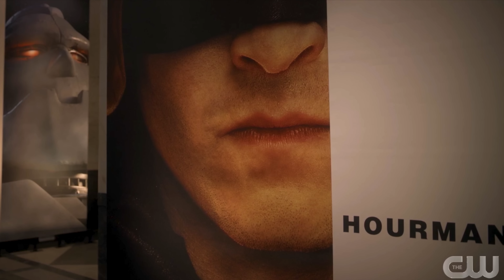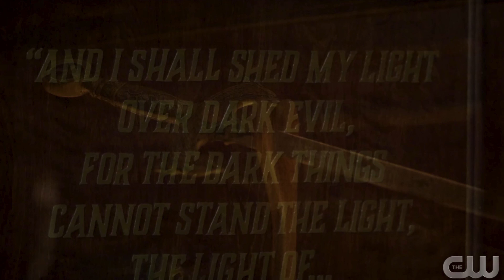STARGIRL Season 3 Episode 13 Breakdown - SERIES FINALE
STARGIRL Season 3 Episode 13 Breakdown - SERIES FINALE  - I breakdown the FINAL Stargirl Season 3 Episode 13 'The Reckoning'. Covering Stargirl 3x13 Breakdown, Explained, Things You Missed + Stargirl Season 3 Episode 13 details, Stargirl Season 3 Episode 13 Ending Scene, Stargirl Season 3 Finale Jay Garrick Flash Scene, Ultra-Humanite, the Justice Society of America and more!

Stargirl Season 3 follows Starman back from the dead and offering to train Courtney while she helps him adjust to his new life in the quiet town of Blue Valley. But when there’s a murder that needs to be solved, the mystery will not only have our heroes questioning the former super-villains’ commitment to truly reforming, but lead Courtney, Pat and Starman to a secret that will shock them all to their very core.